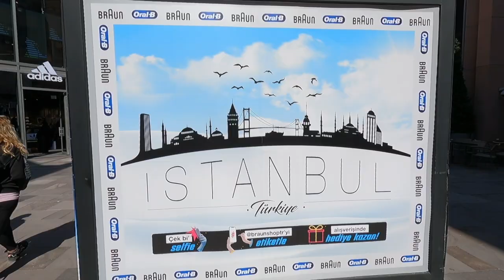1 DAY IN ISTANBUL TURKEY | Ephesus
On our Norwegian Jade cruise, we had 1 day in Istanbul, Turkey and hired a private tour guide to show us around Istanbul, Turkey plus we stopped at Kusadasi and explored Ephesus!!  In this video, you will see all the best things to do in Istanbul and Ephesus, Turkey in 1 day!!

On our Channel, we have Cruise Ship Tours, Travel Videos of the US, Canada & International Destinations and RV Campground Reviews!!

Don't forget to stay to the end of our video, to see everything to do in Istanbul, Turkey!!

Our fourth and fifth stop on our Norwegian Jade Cruise, was the amazing Istanbul and Ephesus, Turkey!! We were picked up at our ship by our tour guide and then explored the best things to do in Istanbul!!  Some of the sights we saw in Istanbul was the Blue Mosque, Hagia Sofia, Topkapi Palace, Egyptian Obelisk, Hippodrome, went underground at the Basilica Cistern, explored the Galata area, haggled at the Grand Bazaar and so much more!! In Kusadasi, we took a group tour and stopped at the House of Virgin Mary, explored the ruins of Ephesus and checked out the Terrace House!! Make sure you stay to the end to see all the amazing stops we made on these great tours!!

What was your favorite thing you saw in Istanbul and Ephesus, Turkey? Please share in the comments below!!

If you want to see our other adventures with our RV, please Subscribe, Comment, Like, Share and hit the Notification Button so you will be notified when we put another video up!! Also, we want to thank everyone who has supported us and are part of our RV Rolling With MJ Community!!